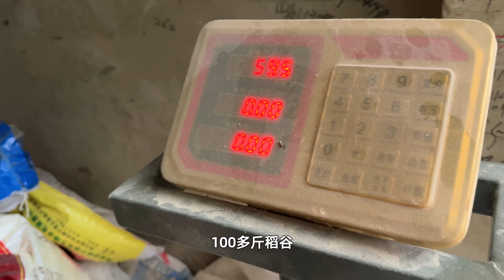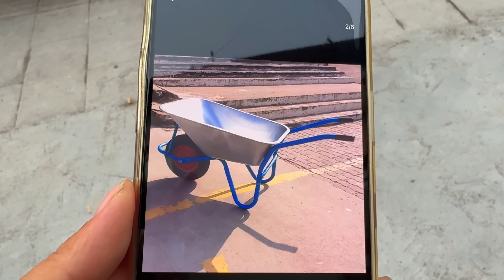终于要上街买李俊心心念念的鸡公车了，为了改造老房子买了很多工具，大大加快了改造进度